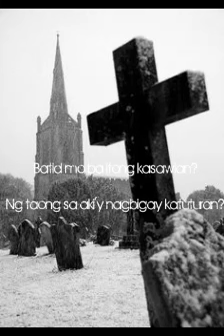ELEHIYA PARA SA KAIBIGAN - PANGKAT 1 (9 ARISTOTLE)